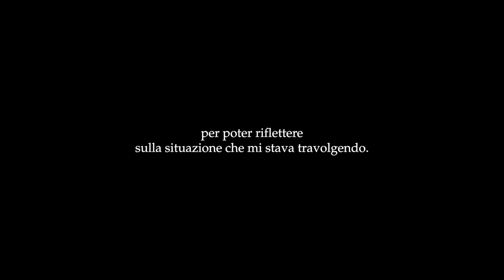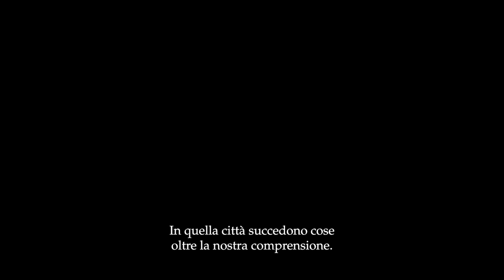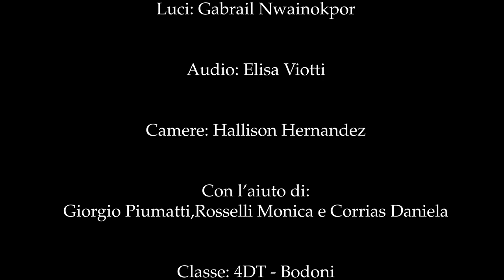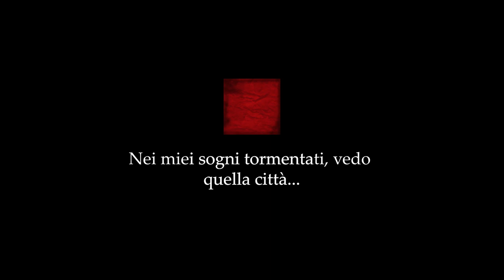Intervista a James Sunderland | tributo Silent Hill 2 *SPOILER ALERT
questo video è una mia interpretazione di un'ipotetica intervista con il personaggio James Sunderland del videogioco Silent Hill 2.
ringrazio calorosamente tutti quelli che mi hanno aiutato con questo progetto💜.